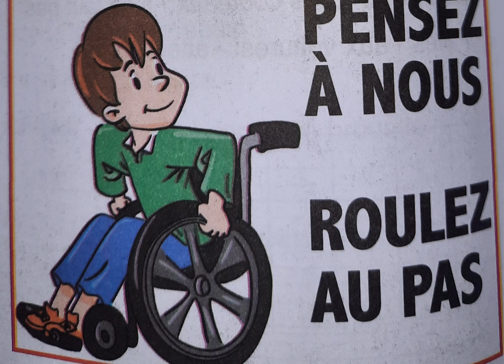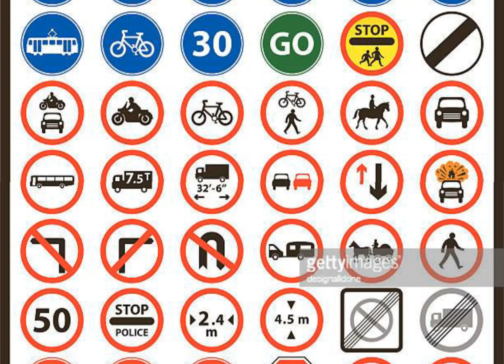interdire#l'oasis des mots#unité 3 # 3Ap